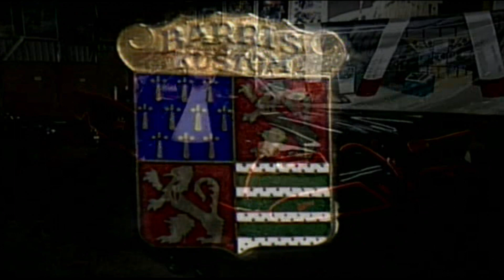Making "BATMAN" The MOVIE (1966)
BATMAN THE MOVIE
(MAKING BATMAN THE MOVIE)
STARING :
ADAM WEST
BURT WARD
LEE MERIWETHER
CESAR ROMERO
BURGEE MEREDITH
FRANK GORSHIN